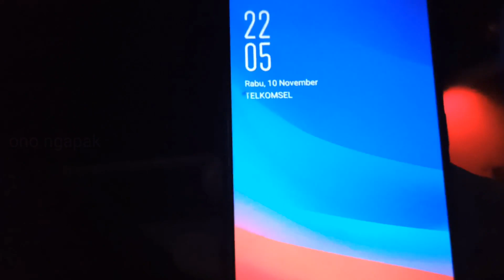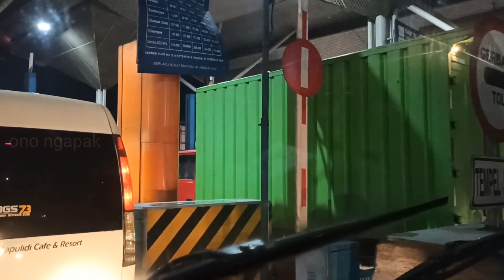Perjalanan Menuju Brebes || Gara-gara E-TOLL Supir jadi Emosi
Hallo sedulur Ngapak ...
Untuk kali ini saya berbagi Pengalaman Perjalanan dari Terminal Tanjung Priok menuju Brebes pada tanggal 10 November 2021,
Video Perjalanan saya bagi menjadi 3 bagian
-Part 3 Perjalanan dari RM Taman Selera menuju ke GT Brebes Barat/ Klampok bertemu stj THARIQ

Selamat menyaksikan...

terima kasih...
salam ngapak, ora ngapak ora kepenak